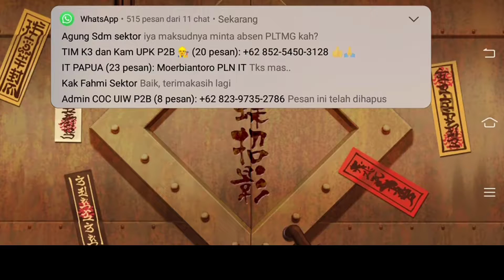Step Up summon Naruto X boruto Ninja Voltage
Mencoba keberuntungan di naruto X boruto